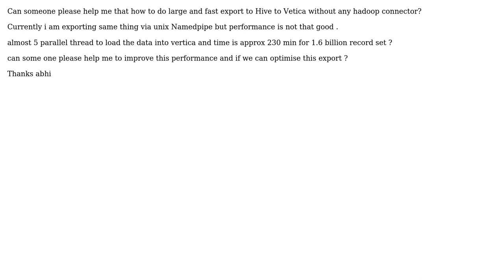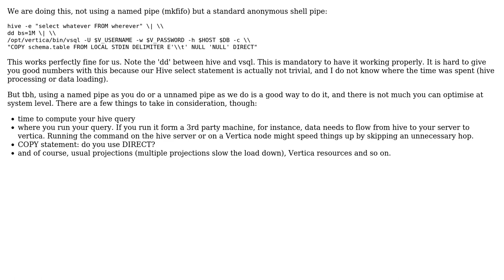Hive to vertica data export with Unix named pipe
With thanks & praise to God, and with thanks to the many people who have made this project possible! | Content (except music & images) licensed under CC BY-SA | Music | Images & others | With thanks to user Guillaume user abhishek rastogi and the Stack Exchange Network Trademarks are property of their respective owners. You are responsible for your own actions.